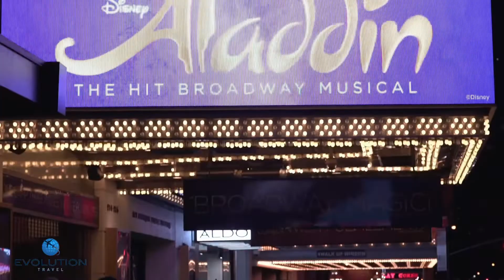The Big Apple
East Coast Vacation Planning